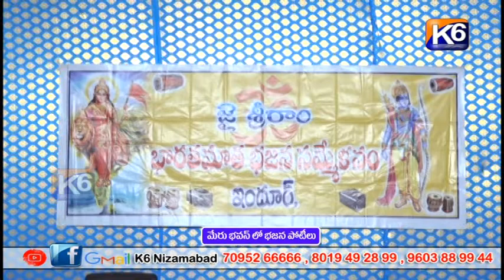మేరు భవన్ లో భజన పోటీలు || K6 న్యూస్ || 02-11-2022